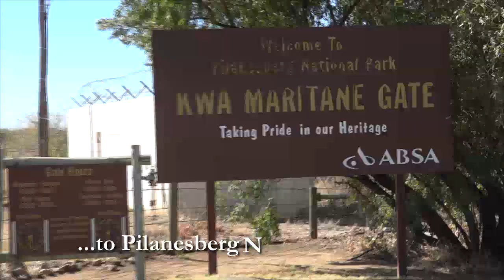South Africa 2015 Pilanesberg National Park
An early start and a long drive right across Madikwe brought us to the main road to Sun City and nearby Pilanesberg National Park. It was the latter we were heading for and we eventually entered it via the Kwa Maritane Gate. We used our own hired vehicle to drive round the park. First we came across a Hippo fast asleep in a dry stream bed but we were heading for the Mankwe Dam in the middle of the National Park. We stopped at a lookout built right into the lake. Here Crested Francolin had become a bit too habitualised to humans and they scurrying all around people’s feet pecking at crumbs. At the lakeside we were fortunate to find a surprise or two: we observed Spoonbills, a Grey Heron feeding, whilst Reed Cormorants and a Great Egret preening and drying their wings. A Pied Kingfisher was also busy looking for a stray fish or two around the lake side. What we didn’t expect to see was a juvenile crocodile sunning himself on a sand bank close to the hide. We could have spent all day there, it’s a most beautiful spot; however, we had to press on as there was still a long way to go and darkness fell just after 18:00 hours. Progress was not helped by the number of large pedestrians jaywalking across the park’s road way!